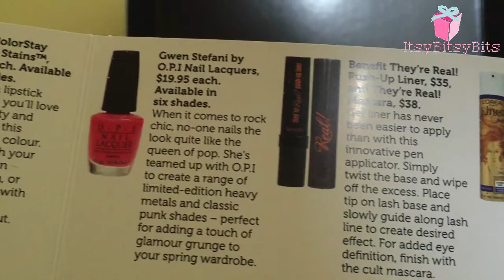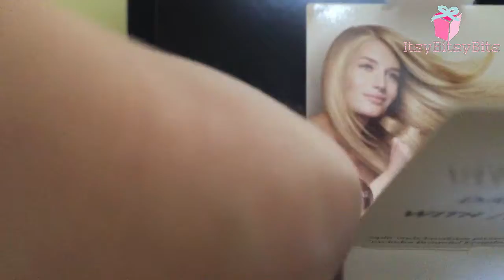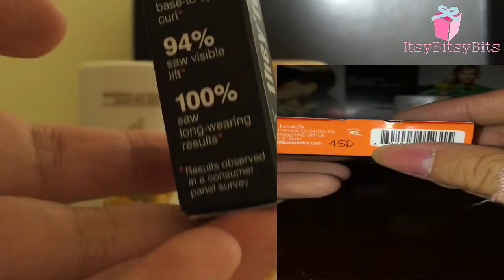Subscription Box #1 | Marie Claire | October 2014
This is my very first video and subscription box ever! So please forgive my lack of  filming skills. I ended up filming two videos of the box because the first one was pretty bad and some parts were good so I did a spilt video of the good parts. I hope you guys enjoy the video!

- M y  R e v i e w-
Pros: My overall experience with my first subscription box was certainly satisfying, When I first opened the box it smelt so good. The Parcel is highly recommended to sign up for, you get all these branded cosmetics for just the price of $25. Some of these are even full size products, such as the Revion and O.P.I, $25.95 and $19.95 AUD respectively. And I also highly recommended to beginners like me who are pretty bad at apply eyeliner, you guys should buy the Benefit They're Real Push Up Liner! It guides so easily through the process of apply.

Cons: There isn't much cons apart from the Mascara that was a bit dry but still applicable on the lashes and I suppose the color I got for the O.P.I nailpolish, it didn't really suit my taste, you randomly get a colour from the Gwen Stefani Editions (6 Shades available).

- W h a t ' s  i n   t h e   b o x  ? -
1. Lancome Visionnaire Advanced Skin Corrector 30ml -Sample Size- [Full size is around $97]
2. Revion ColorStay Moisture Stains -Full Size $25.95-
3. Gwen Stefani by O.P.I Nail Lacquers -Full Size $19.95-
4. Benefit They're Real! Push up Liner -Sample Size- [Full size is around $35]
5. They're Real Mascara -Sample size- [Full size is around $38]
6. L'Oreal Paris Elnett Satin Purse-Size Hairspray $4.95
7. Pantene Pro-V Daily Moisture Renewal Shampoo and Conditioner 200mL $4.95 each